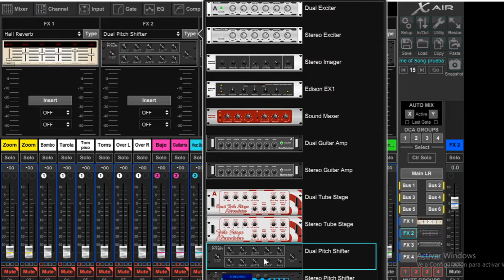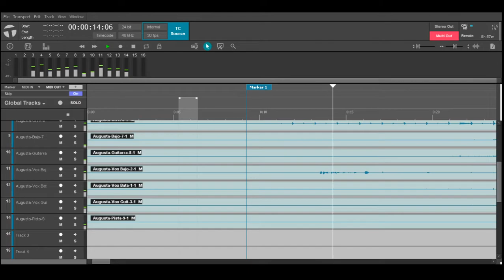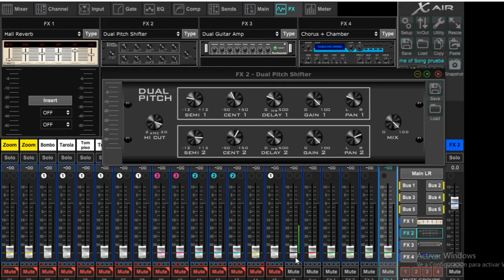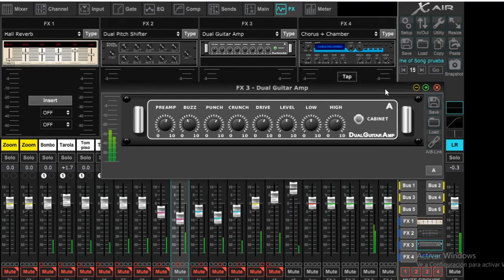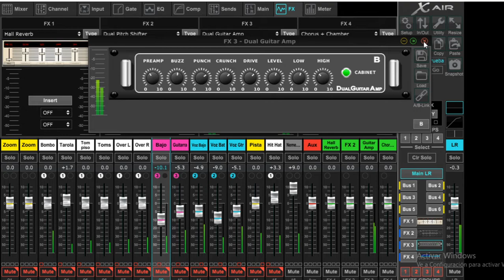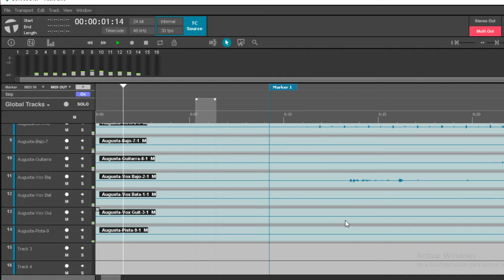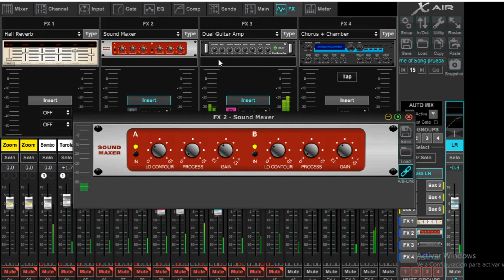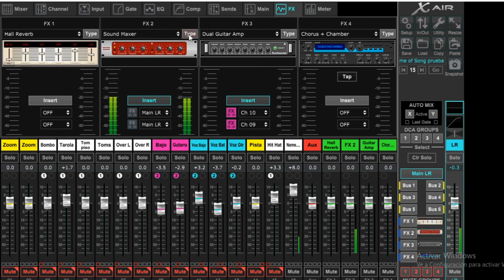Como mandar efectos al Main, a monitores y insertar efectos a canales y a Main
En este video aprenderemos a enviar efectos a Main, Monitores e insertar fx al canal o salida general